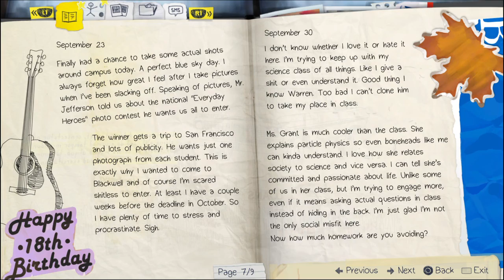Life Is Strange™ 奇妙人生 試玩Part2